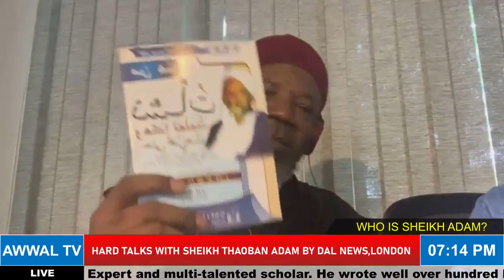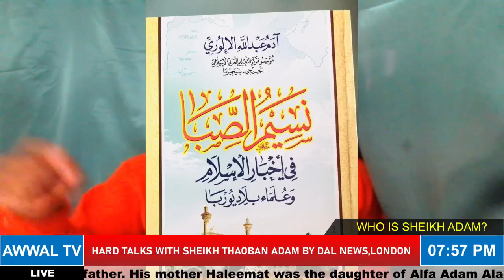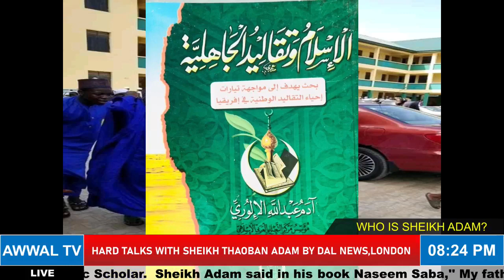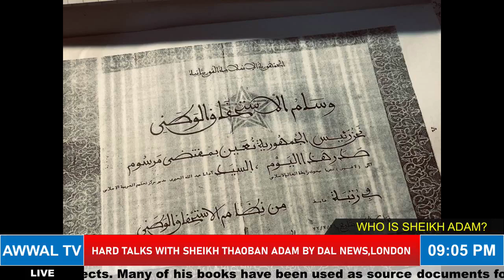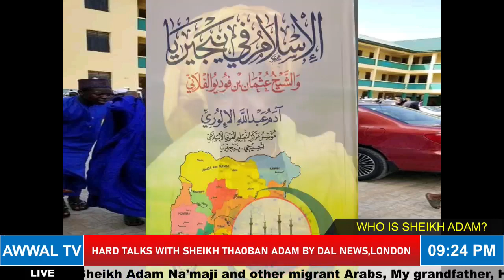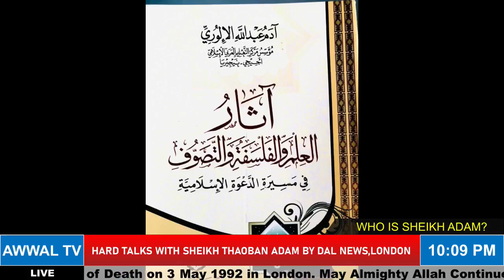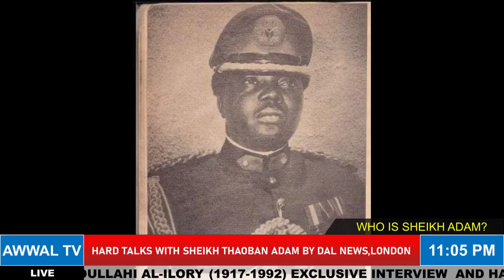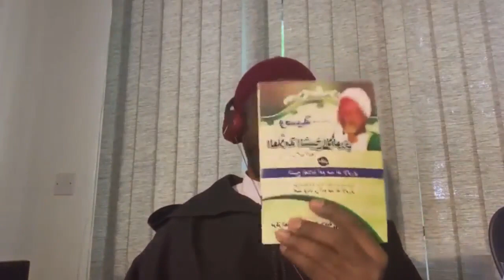A SPECIAL DOCUMENTARY: SHEIKH ADAM ABDULLAHI ADAM ABDULLAHI (1917-1992) BY DR DAUD AWWAL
HARD TALKS WITH SHEIKH THAOBAN ADAM ABDULLAHI BY DAL NEWS, LONDON (PART 2)